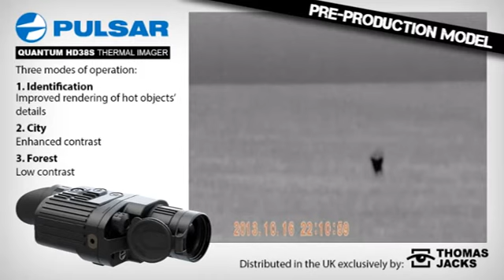Exclusive footage: Pre-production Pulsar Quantum HD38S Thermal Imager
Filmed through a pre-production Pulsar Quantum HD38S from the all-new 'S' thermal imaging range, using the Newton CVR640 compact video recorder

With a significantly lower SRP and even more advanced tech in a lighter package, the 'S' series by Pulsar is set to take the thermal imaging world by storm.

The HD38S also features a 950m man-sized detection range and the ability to increase the already impressive battery life with external power supplies such as the Pulsar EPS3 or EPS5.

Ready to use in less than 10 seconds and over double the battery life of past models with a frost-resistant OLED display, Video Out and Brightness and Contrast control.

Specs:
Magnification: 2.1x (2x Digital)
Refresh rate: 30 Hz
Sensor Resolution: 384x288
Field of view, HxV: 14.4x10.8°
Range of detection: 950 m
Operating temperatures: -20 to +50°С

for the official launch date, more models and multiple pictures.